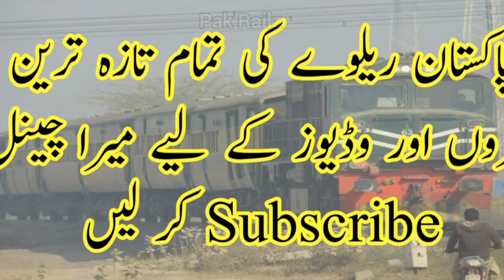Young Boys Jumps Into Canal From Running Train | Pakistan Railway | Pakistan Railways | TikTokers